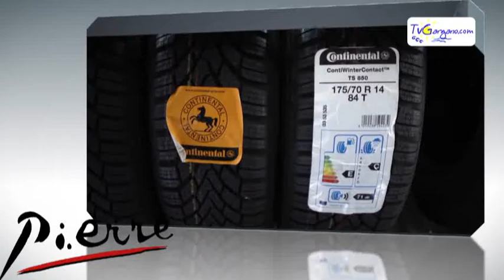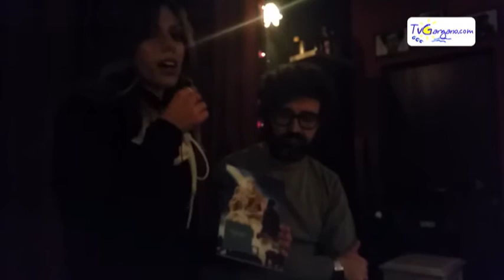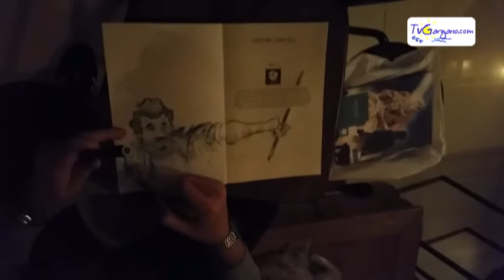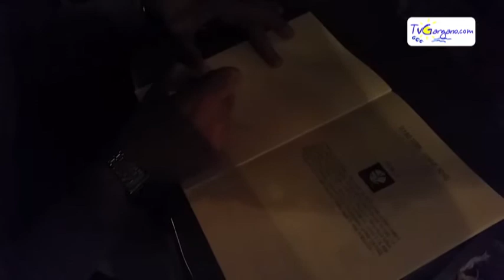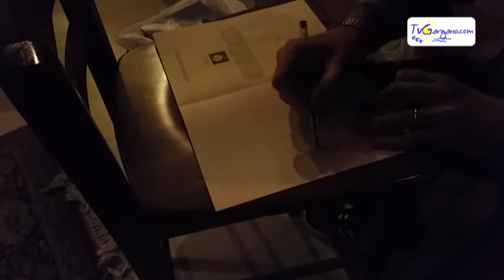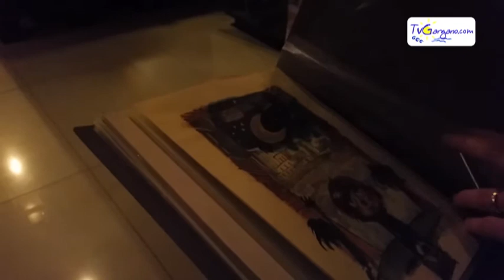Home ospita la presentazione del graphic novel Michelangelo la parete perfetta